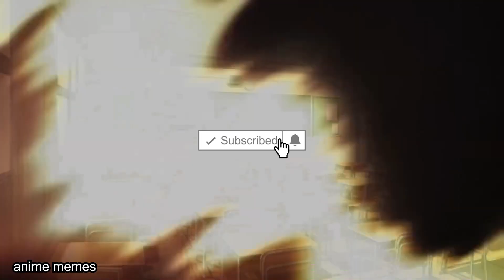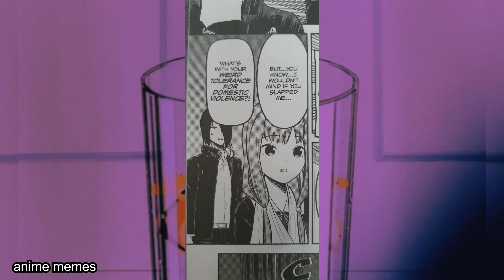Anime No Context V8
Anime No Context
animememe
animememes
anime meme
anime memes

Sauce:
r/animemes

I DO NOT OWN MEMES IN THIS VIDEO